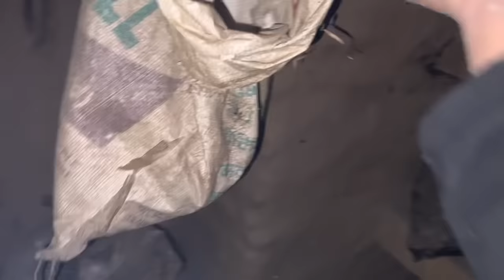पहाड़ी खान-पान | कंडाली का साग | The taste of pahadi food | uttarakhandi village food | by RTK vlogs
पहाड़ी खान-पान

कंडाली का साग

uttarakhandi village food

पहाड़ी साग जिसकी कल्पना करना मुश्किल

uttarakhandi lifestyle

पहाड़ों का स्वादिष्ट भोजन